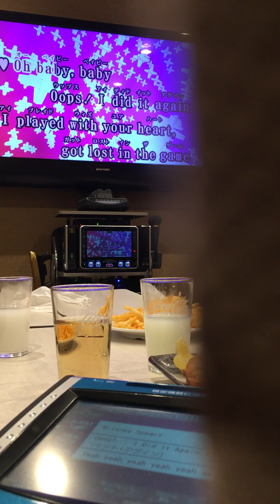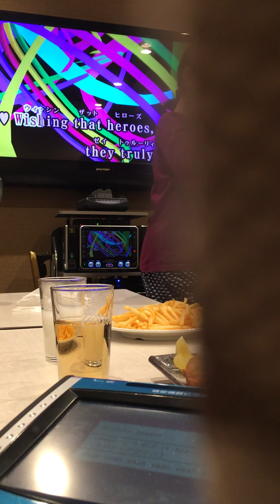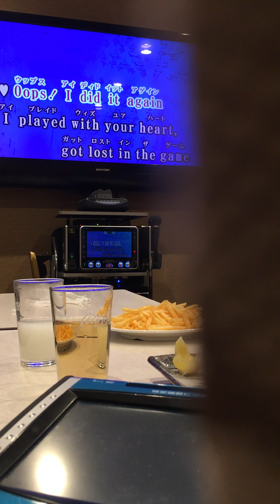Opps i Ddnt Again:mama:)Karaoke Time@Kamoi😘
2017/03/12@Kamoiii Yokohama ..